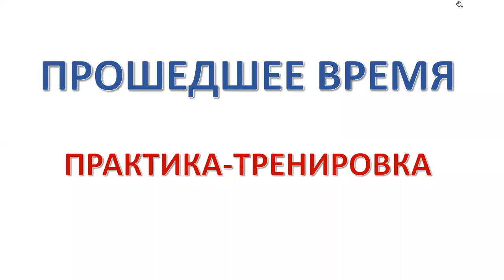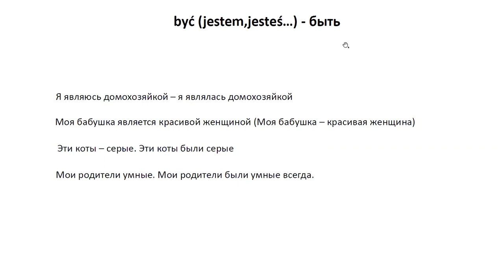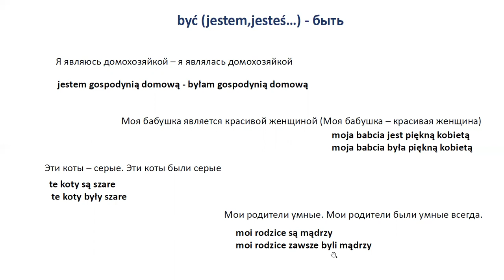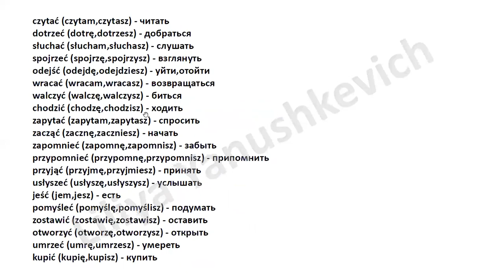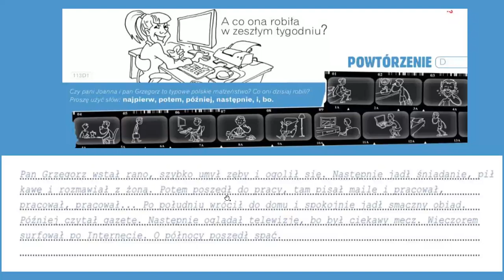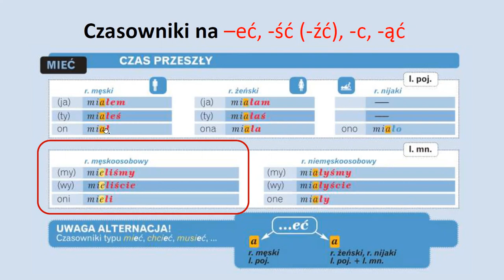ПРАКТИКА-ТРЕНИРОВКА. Прошедшее время. Польский язык. Język polski.